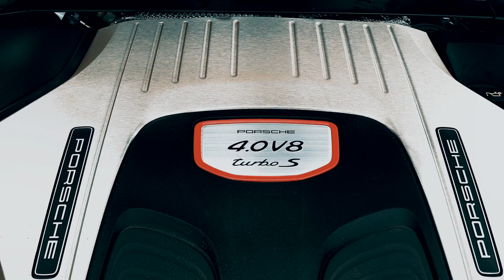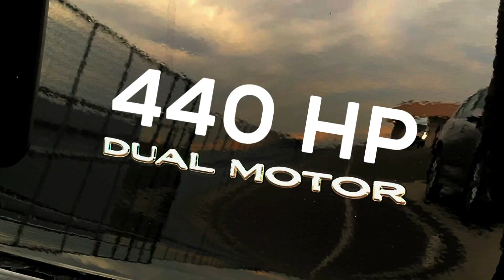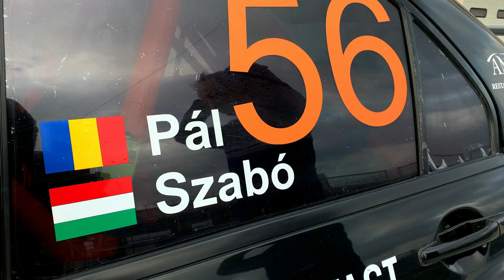TRANSILVANIA DRAG: Porche Panamera Turbo S vs. Tesla Model 3 Dual Motor vs. Mitsubishi Lancer Evo 8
1350 lóerő csapott össze február 19. az UpRacers által megszervezett vezetéstechnikai tréning befejező meglepetéseként és annak ellenére, hogy a papírforma alapján előre tudtuk ki lesz a győztes, launch control és instant elektromos nyomaték ide vagy oda, a téli gumi és a nagy súly bizony nagy hátránynak bizonyult a legendás rally autóval szemben! INDULJON A VERSENY!

AUTOGROUP SIMO / RENAULT SELECTION
Székelyudvarhely, Bethlenfalvi út 298.

Köszönöm támogatóimnak / partnereimnek:

AUTOGROUP SIMO
RENAULT Selection
ECO CAR
Boróka Lakópark
VIP GSM
Royal Resort
Shed Designs
CARVERTICAL
Ingatlanpiac.ro
Figaro Company
Korall / Onix
tesztelők.hu
UPRACERS
Miklos Steel